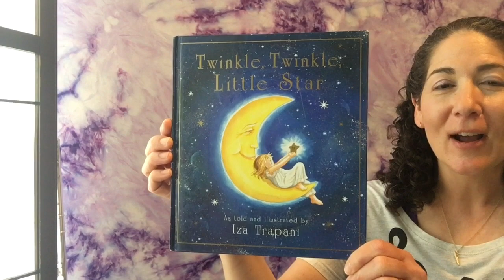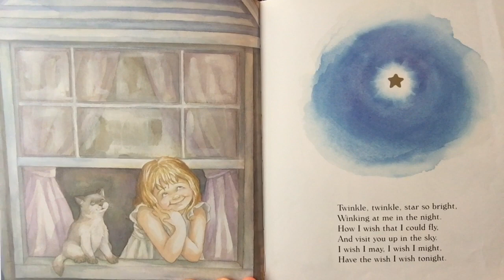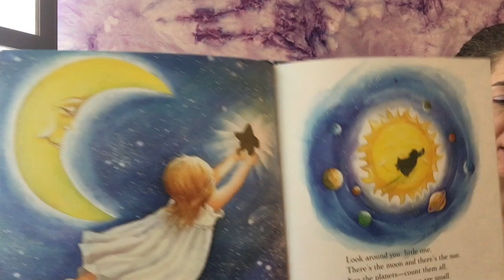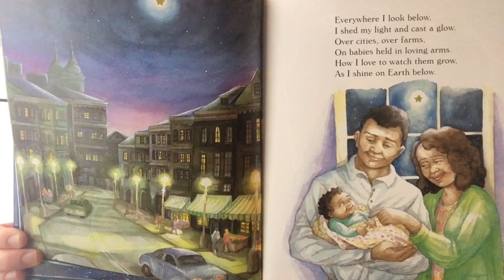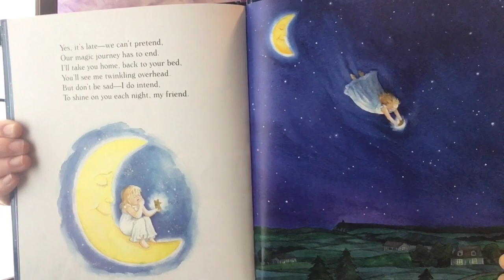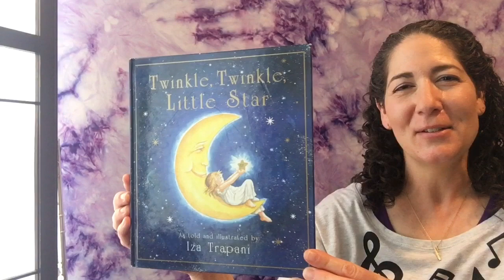Music Class with Kira Rappaport: Summer Break!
Thank you for all the love and support this spring.  I'll be posting intermittently through the summer.
Blessings and love, Kira